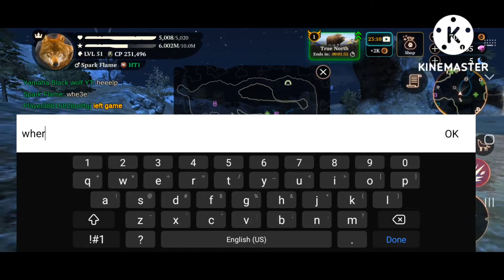The Wolf | Part 68: True North? Hahaha More Like True Pain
Seriously though, not only do the disconnections come back, but it's as if it's impossible to even FIND the animals needed for the competition.